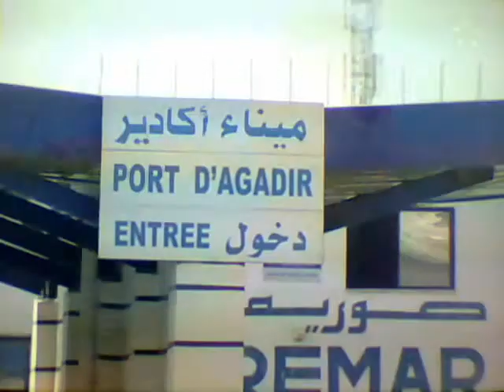ﺍﻟﺼﻴﺩ ﺍﻟﺒﺤﺭﻱ ﺍﻟﺴﺎﺤﻠﻲ بين امسوان وسيدي افني